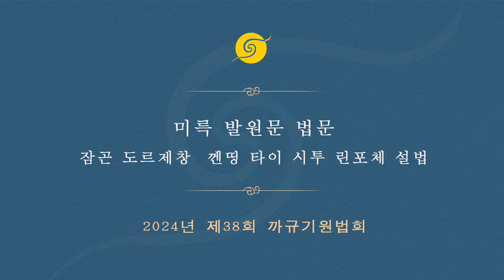미륵 발원문 법문잠곤 도르제창 껜띵 타이 시투 린포체 설법 • 첫날